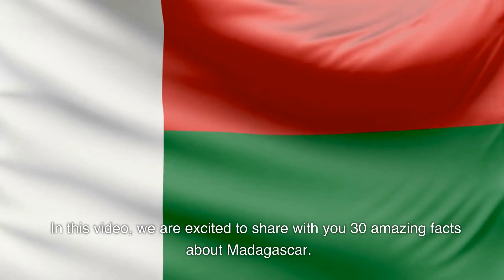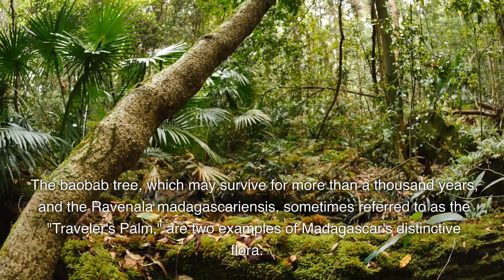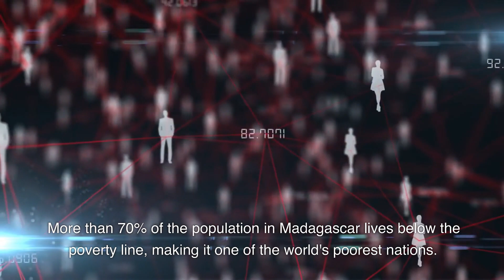Amazing facts about Madagascar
in this video we will share Amazing facts about Madagascar. we are excited to share with you 30 amazing facts about Madagascar.
The fourth-largest island in the globe is Madagascar.
More than 11,000 different species of plants and animals call it home, many of which are unique to this planet.
Since the island has been isolated for more than 165 million years, a distinctive biodiversity has developed there.

A species of primate found only in Madagascar is the lemur.
More than 300 different bird species, including the Subdesert Mesite and the Madagascar Flufftail, can be found on the island.